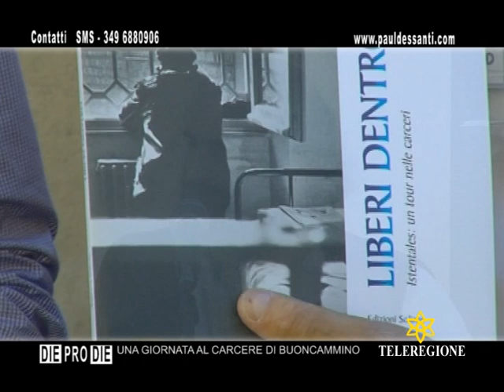UNA GIORNATA NEL CARCERE DI BUONCAMMINO A CAGLIARI 02 - BY PAUL DESSANTI produzioni televisive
LUCIANO PIRAS - RACCONTI E STORIE DI DETENUTI